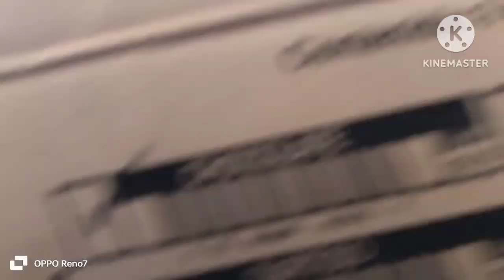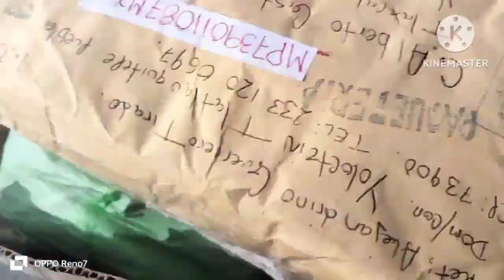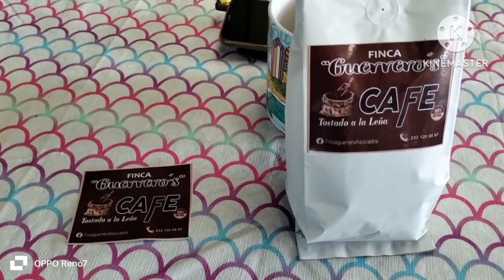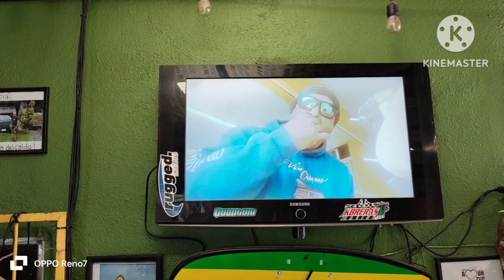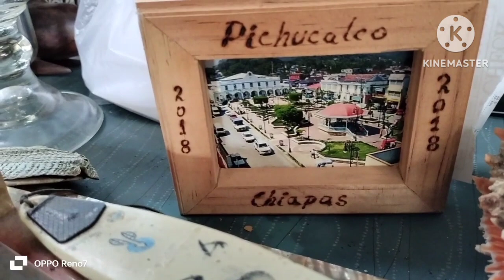El gran Regalo Gracias 😘🙏🎉🎈▶️🏁